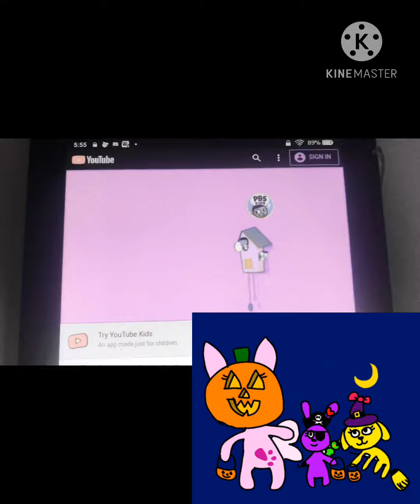PBS Kids Clock Effects